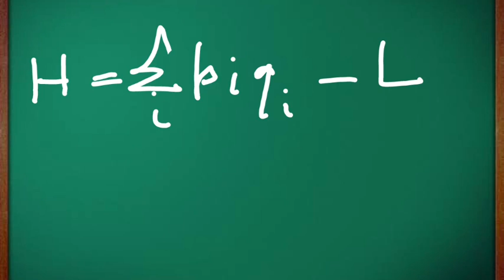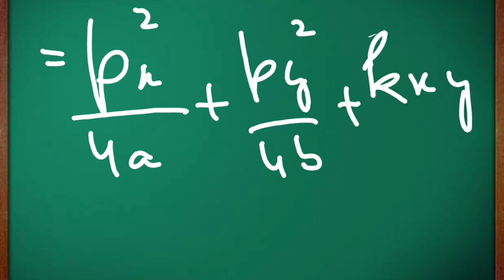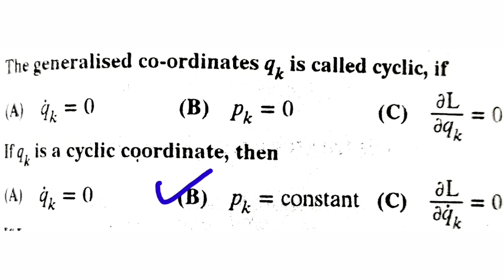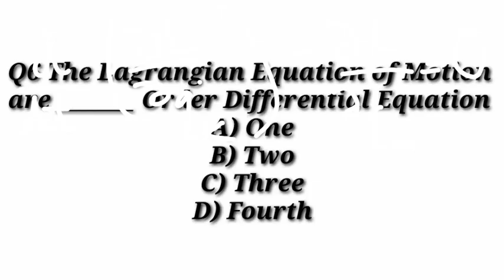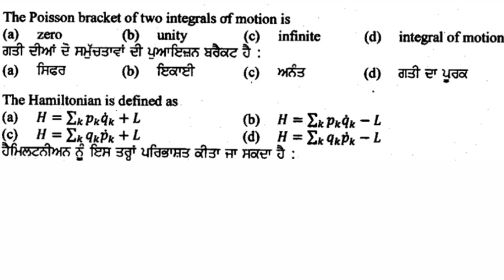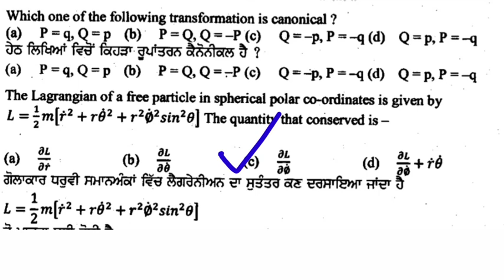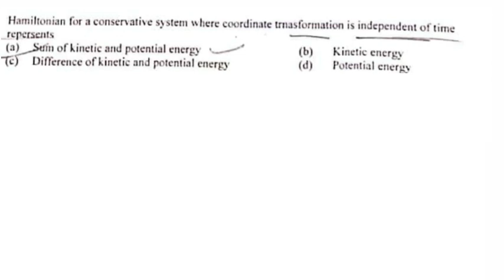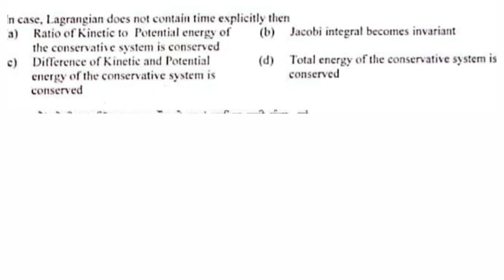MCQs on Classical Mechanics l MCQs on Lagrangian and Hamiltonian l Previous years papers questions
In this video I have discussed MCQs on Classical Mechanics including topics
Lagrangian
Hamiltonian
Poisson Brackets
Most important MCQs from Previous years papers

These MCQs are useful for Uttarakhand Lecturer Physics Exam
Meritorious Lecturer Physics Exam
Pgt Physics
Assitant Professor Physics